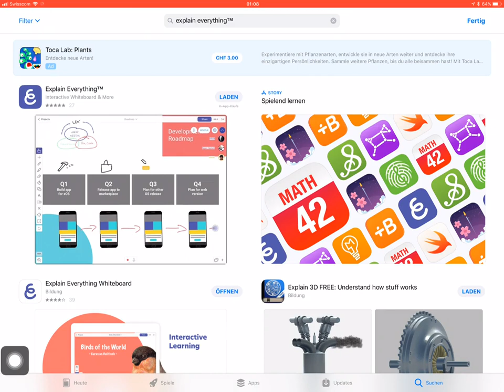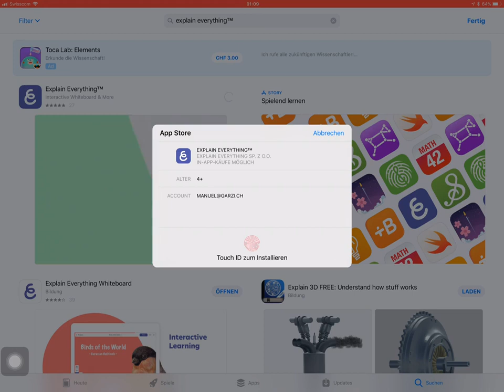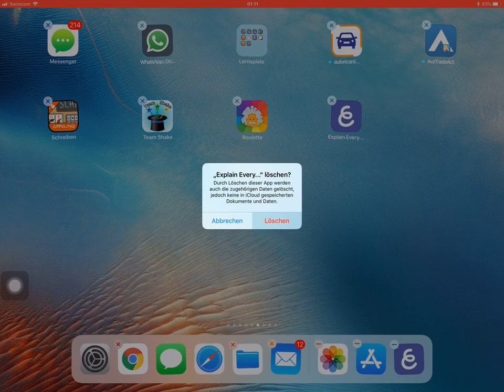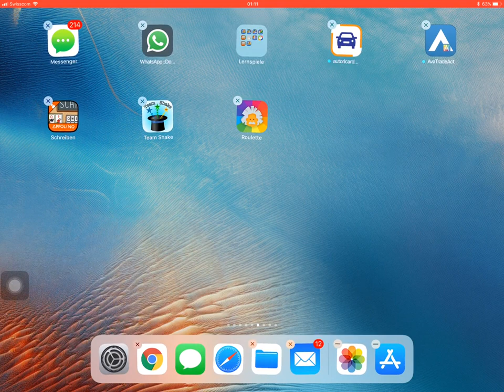Apps installieren auf dem iPad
Dieses Videotutorial zeigt wie auf iOS Geräten (iPad / iPhone) Apps installiert und auf Wunsch auch wieder gelöscht werden können.